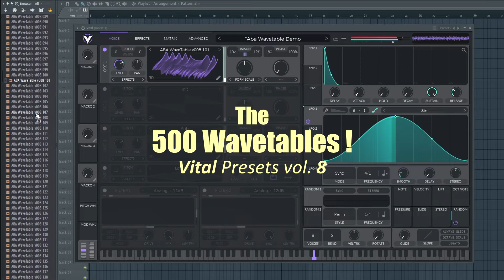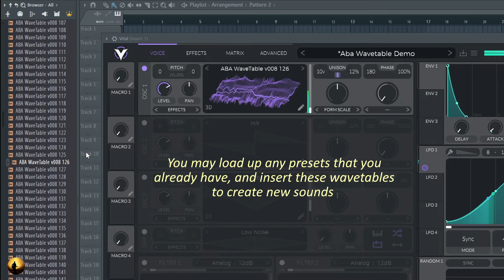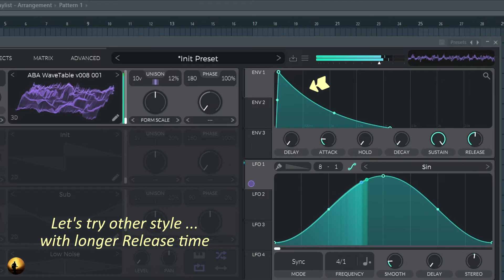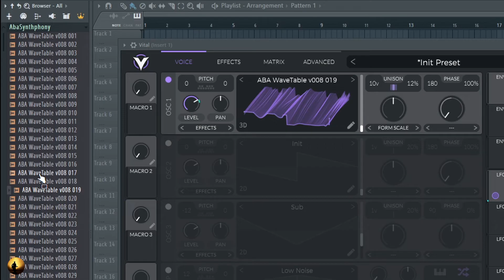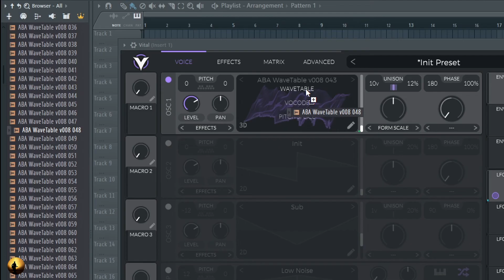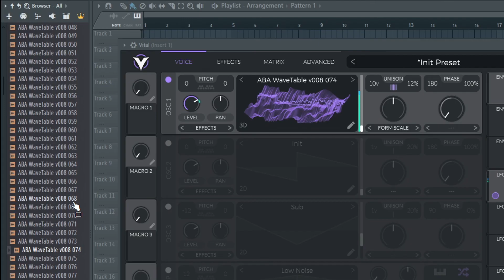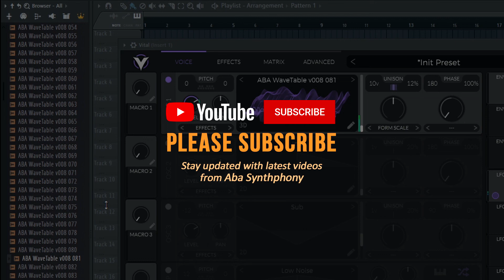500 Wavetables to Play With | Vital Wavetable for Your Creativity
This is a set of wavetable, it contents 500 wavetables all together. You can achieve variety of sounds by twisting and morphing through these wavetables. The wavetables were created for 2048 samples per single-cycle.

Simply load up any presets that you already have and insert these wavetables to creater new sounds. It should work with any wavetable ready synthesizer, good for any style of music production.

I don't categorize the wavetables into any fancy name like what professional sound designer does, but I will be posting more wavetables pack in my future video.

Timestamps:
00:00 Intro & How to Load the Wavetables
01:13 Sit back, relax and listen to the Sounds
04:12 Another style with longer Release time

I enjoy creating the sound & video. Hope you enjoy listening & watching this video as much as I do.